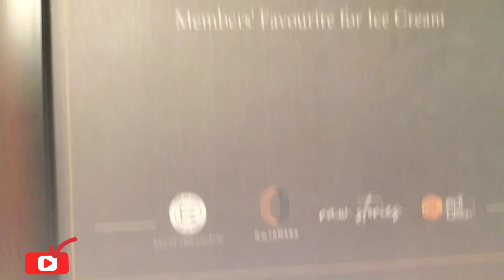Best happy birthday cakes in the world - Paul's Creamery 😋- Cakes never seen before | Made in Dubai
Best happy birthday cakes in the world - Paul's Creamery 😋
Ultimate celebration